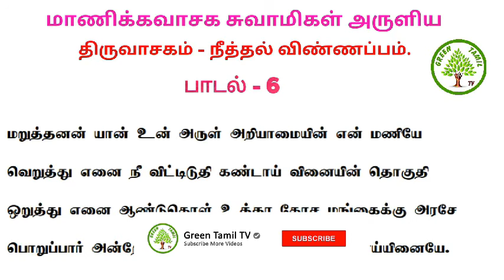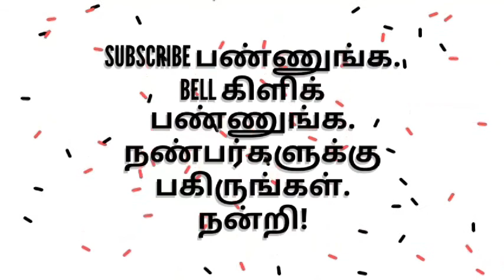ஐ.ஏ.எஸ்.தேர்விற்கான பாடப்பகுதி - திருவாசகம் - நீத்தல் விண்ணப்பம் - பகுதி 3 - பாடல்கள் 5 , 6 , 7 .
மாணிக்கவாசக சுவாமிகள் அருளிய திருவாசகம் - ஆறாவது பனுவல் - திருவுத்தரகோசமங்கை இறைவனை மனமுருகிப் பாடிய பாடல்கள் - விளக்கம் - பெரும்புலவர்.திரு.மு.சன்னாசி அவர்கள்திருவாசகம் நீத்தல்விண்ணப்பம்#